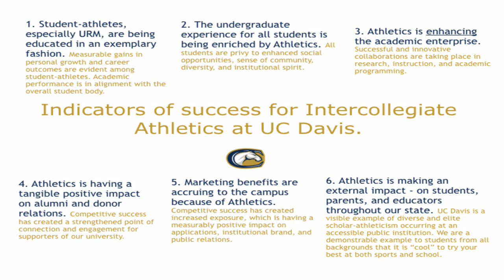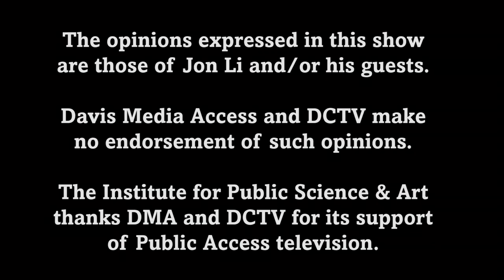What's Going On - Kevin Blue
Episode #413
Jon Li hosts Kevin Blue, UC Davis Athletics Director.